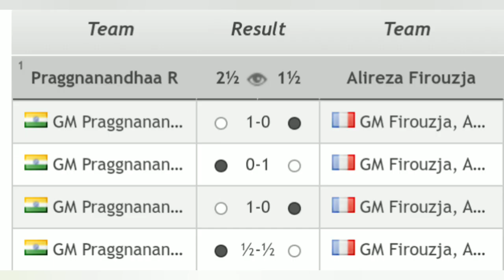GM Praggnanadhaa vs GM Alireza Firouzja | 2022 FTX Crypto Cup | Round 1 | Complete Games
Praggy beats Alireza with 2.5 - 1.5